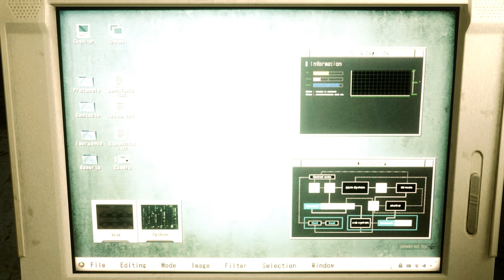Resident Evil 2 Remake Claire Black Aerobic Junkie outfit /Biohazard 2 mod [4K]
support

Created by    Lemi21

Mod shop
Sorry